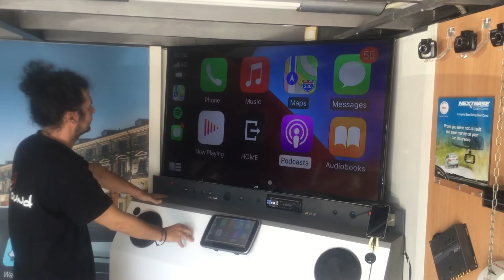Apple CarPlay με iOS14 από την Navinc